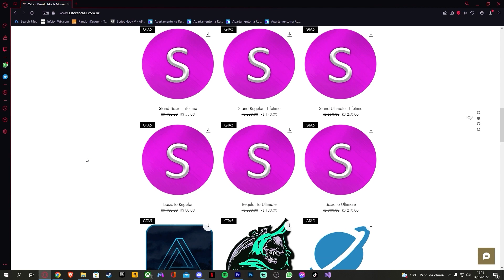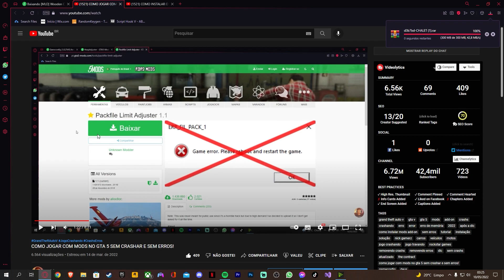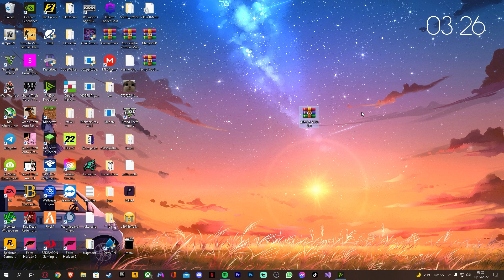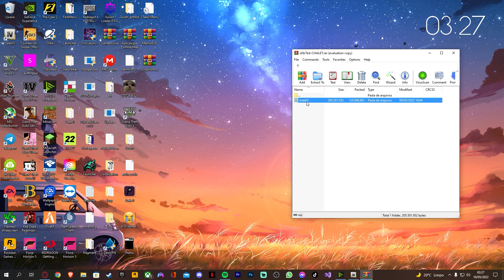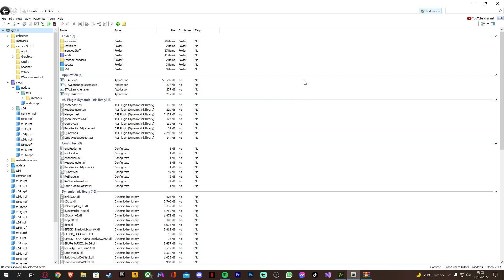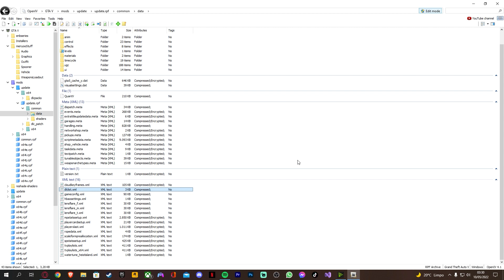COMO INSTALAR O CHALÉ DE LUXO NA MONTANHA! CHALÉ DE MILIONÁRIO NO GTA 5!